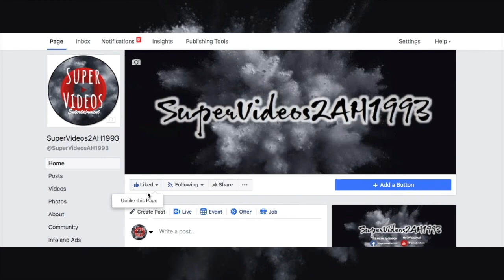NEXT ON The Walking Dead Episode 902 - 'The Bridge' PREDICTION (Season 9 Episode 2)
How Will Rick Die in Season 9?
1) Stabbed
2) Gunshot
3) Devoured by walkers
4) Suicide after being bit
5) Put down by someone after being bit
6) He will not die (he will leave and
return in the future)

__SuperVideos Productions__